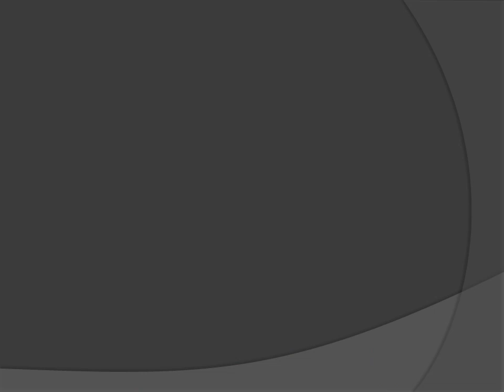-Glory furniture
ঘরের সৌন্দর্যকে  আরো রঙিন করে তুলতে রুচিশীল ফার্নিচারের কোনো তুলনা হয় না।  কারণ আধুনিক কারুকাজ খচিত ফার্নিচার শুধু আপনার ঘরকে  সাজায়  না , আপনার সুন্দর মনেরও পরিচায়ক।  সে চিন্তাকে মাথায় রেখে গ্লোরি আপনাকে দিচ্ছে রুচিপূর্ণ সব ফার্নিচারের আস্থা।

💥আমাদের কাস্টোমারগণকে যে সব সেবাসমূহ প্রদান করে থাকি :

২২ টি ব্যাংকের  ই এম আই সুবিধা ।
যে কোন ধরনের ফার্নিচার কাস্টমাইজ করে নিতে পারবেন।
নিজের ইচ্ছে মত কালার পছন্দ করে নিতে পারবেন।
আকর্ষণীয় ডিজাইন এবং ভালো মানের ফাণির্চার পাবেন আমাদের শোরুমে।
সারা দেশে হোম ডেলিভারি সুবিধা ।
ফ্যাক্টরি পরিদর্শন করে গুনগত মান নিশ্চিত করার সুবিধা।
সকল ফার্নিচারের সাথে থাকছে 20 বছরের গ্যারান্টি।

About Glory Furniture

Glory furniture and home décor are one of the fast-growing company in Bangladesh. Glory started its journey in October 2015 with majestic Victorian & Italian designs and a strong commitment to the excellent quality of furniture & services along with high ethical standards.

𝐒𝐡𝐨𝐰𝐫𝐨𝐨𝐦 𝐀𝐝𝐝𝐫𝐞𝐬𝐬:
House#21, Road#7, Block : J, (baganbari bustand),
banasree, rampura , Dhaka-1219.